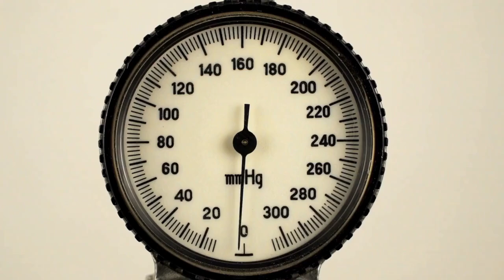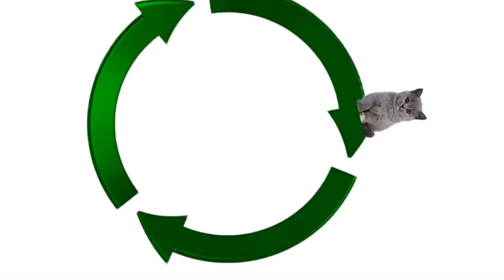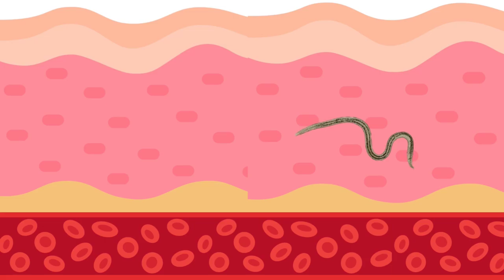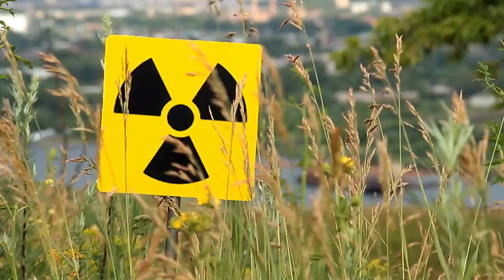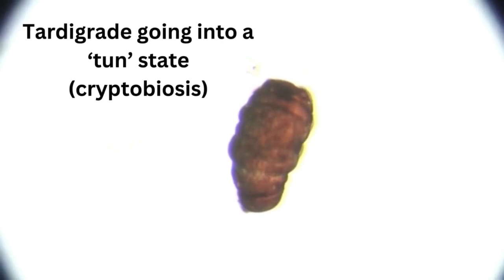Top 6 insanely weird places animals live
This video will explore some crazy animal homes. We will dive into weird science and understand the animal kingdom, specifically where animals live. This video will show you some crazy animal shelters. The first video in a series of 'Top X' things.